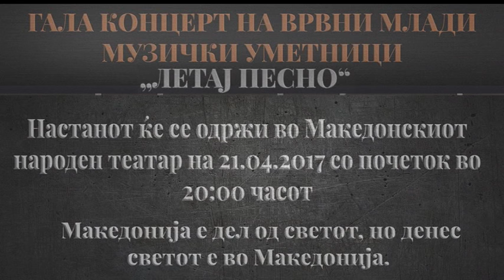MNT GALA KONCERT 21.04.2017